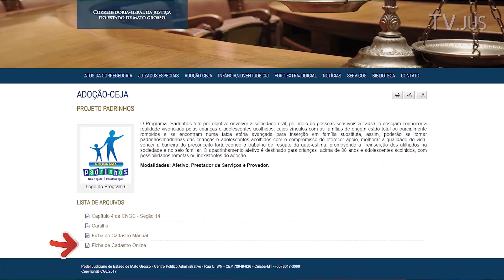TJMT - Apadrinhamento (25/01/2019)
Você sabe qual o processo para fazer o apadrinhamento de uma criança? Com a atitude, você pode contribuir com o desenvolvimento de uma criança ou adolescente que vive em instituições de acolhimento. Veja como funciona e os requisitos.